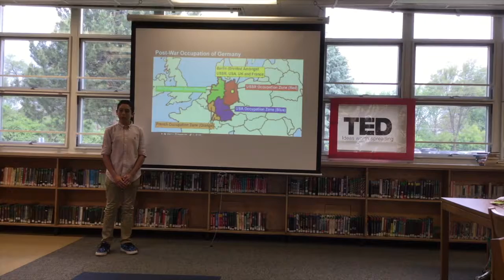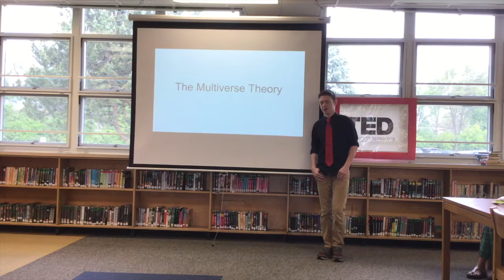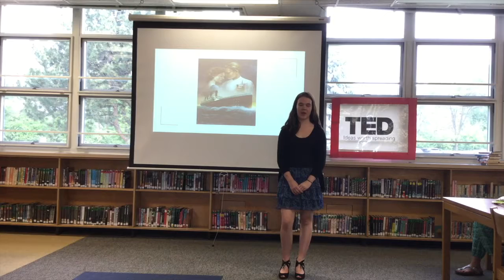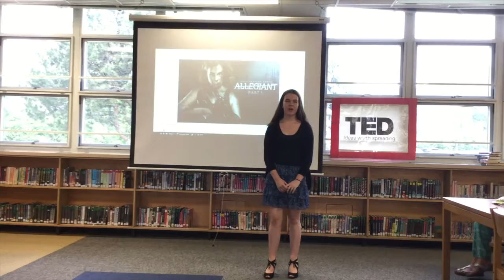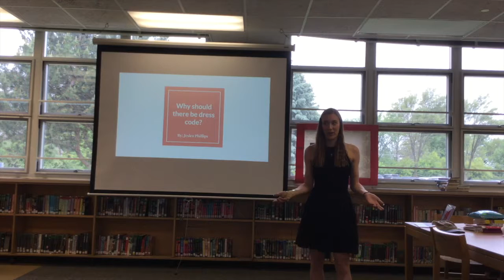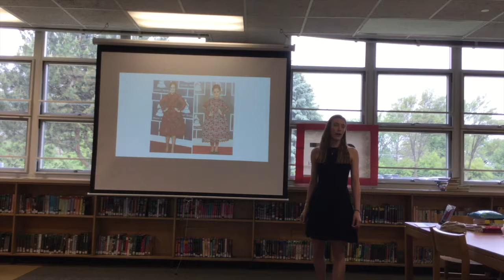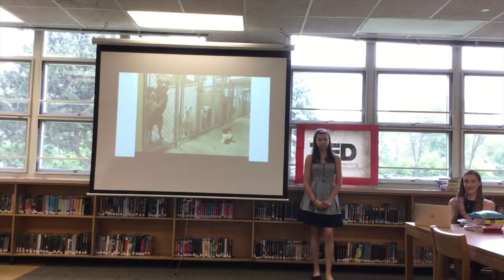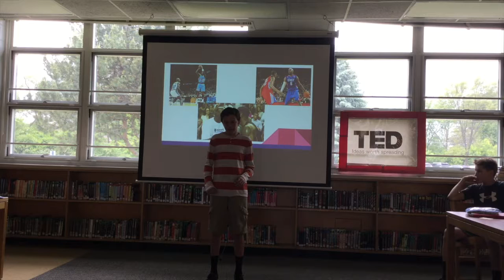TED Talks Herrick 8th Grade Winthrop DAY 2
Student created TED Talks on topics of their choosing.  Students are focusing on public speaking and have learned about delivery, speech writing and engaging the audience.  It was optional to be filmed during class - so this is only a selection of the students.